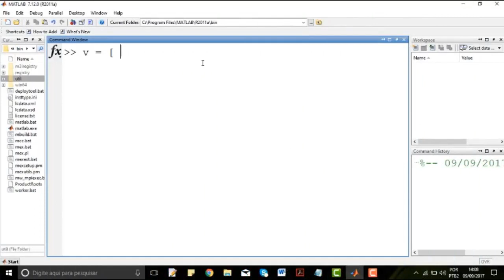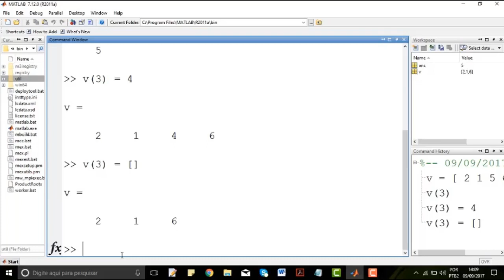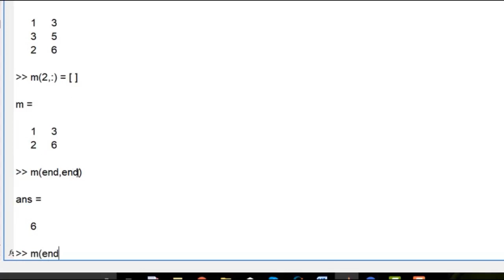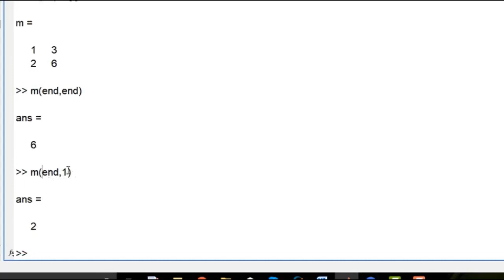ACESSANDO ELEMENTOS DE VETORES E MATRIZES NO MATLAB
Gostou dessa aula?

Acesse o nosso curso de INTRODUÇÃO AO MATLAB, totalmente GRATUITO e com certificado GRATUITO, clicando

Para acessar o nosso curso de MATLAB COMPLETO com direito a certificado, clique